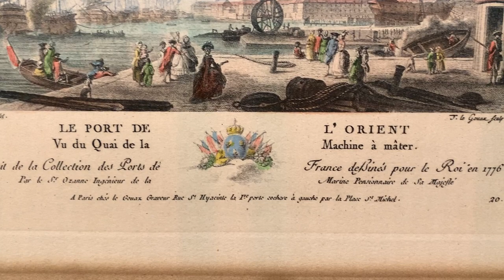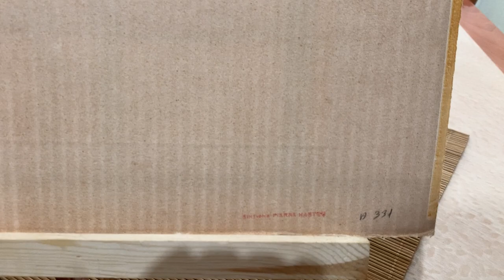la Colección de Puertos de Francia. Puerto de l'Orient, sin enmarcar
Puerto de l'Orient, Impresión en color de edición Pierre Habter, enmarcado. Reimpresión del original de 1776. Pintura de Nicolas Ozanne, grabada por Le Gouaz y publicada en la Rebajada de la Colección de Puertos de Francia diseñada para el Rey en 1776. Está bien conservada. Pero tiene sus desperfectos ya que el cuadro tiene sus años, los bordes interiores del paspartú que tocan la hoja han quedado amarillentos a causa del paso del tiempo es lo más destacable, aunque esto parezca un desperfecto pero le da su esencia de algo antiguo y único, cuando está enmarcado apenas se nota y no es nada crítico pero aun así considero que tengo que comentar este pequeño detalle.
Formato aprox.,:
Papel 27,5 x 38,5  cm
huella  20 x 25  cm
Puerto de l'Orient, visto desde el muelle con los arrullos para la arboladura de los barcos.